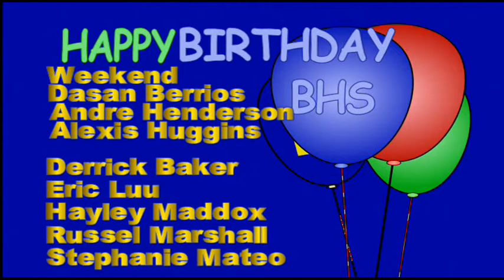December 11 Bulletin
Here is our show from December 11